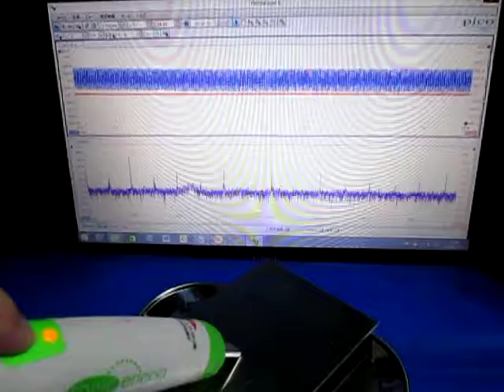超音波実験・Ultrasonic experiment